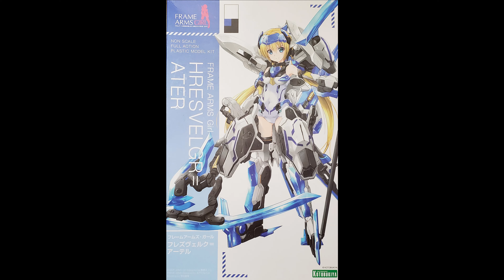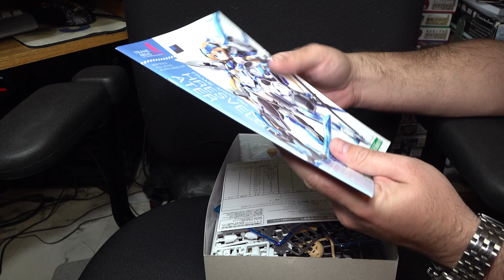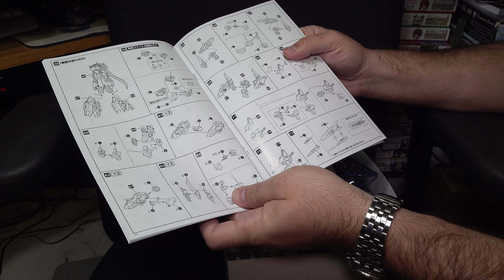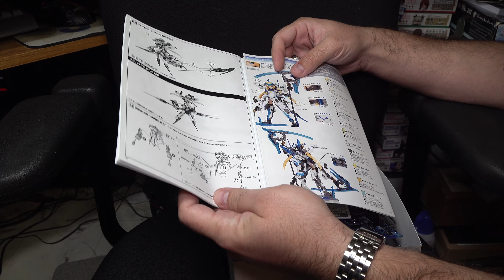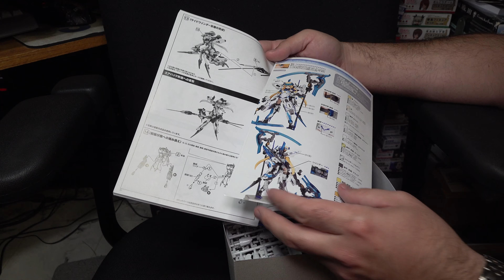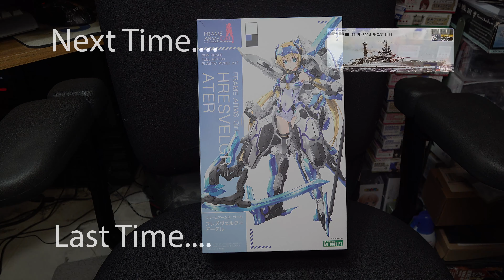Kotobukiya Hresvelgr Ater Review/Preview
Closing out the year with another Frame Arms Girls kit. This week we are looking at Kotobukiya's Hresvelg Ater kit.